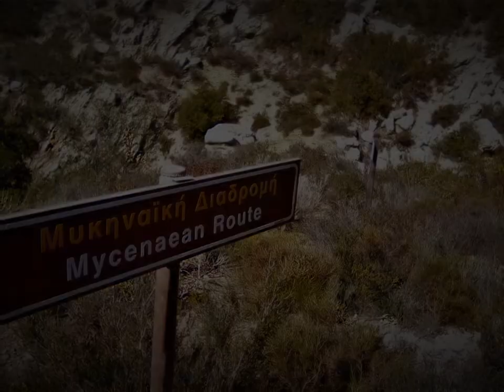MYCENEAN BRIDGES OF ARGOLIDA-ΜΥΚΗΝΑΙΚΕΣ ΓΕΦΥΡΕΣ ΤΗΣ ΑΡΓΟΛΙΔΟΣ.(3.400 years old)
The Mycenean bridges were built in the 14th century B.C and were part of the ancient road network of Argolida.Its the most ancient brigdes of Europe.

Photos from the bridges of:Kazarma-Galousi-Arkadiko-Likotroupi.(Argolida)

song: phantoms of Mycenae-Greek Archaic Lyre music.